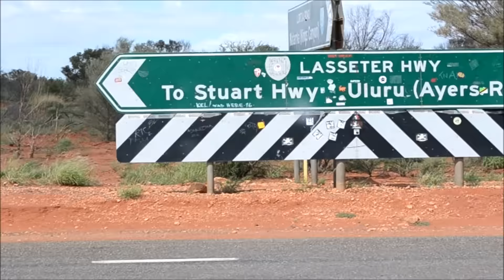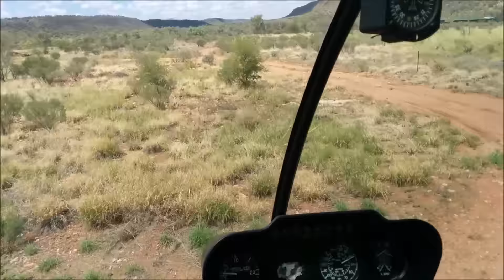Not so typical, typical honeymoon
We wanted to ensure that our honeymoon was a great adventure and something that we always wanted to do, so we took our honeymoon into the middle of this great country called Australia. Starting in Alice Springs, we hired an Apollo camper and drove around the West MacDonnell Ranges to Kings Canyon, then to Uluru and back to Alice Springs. And just to top of the trip, we flew to Darwin for a few days.